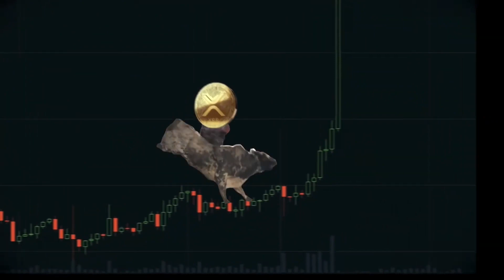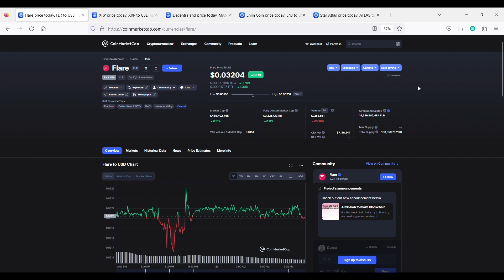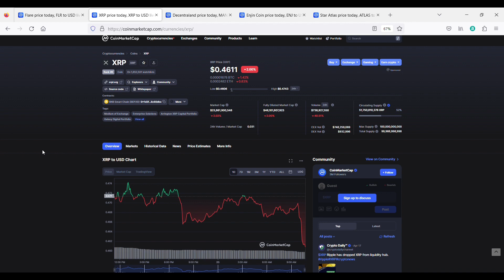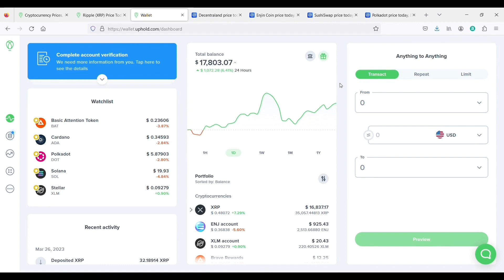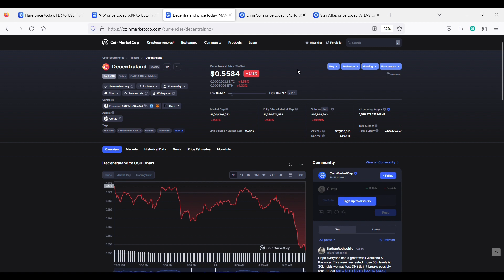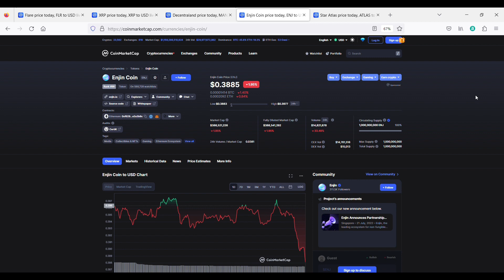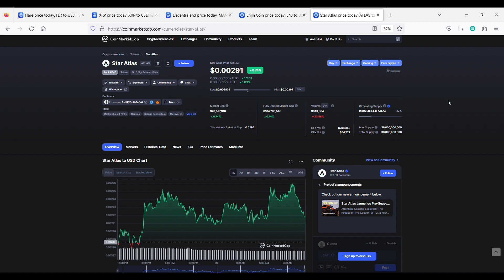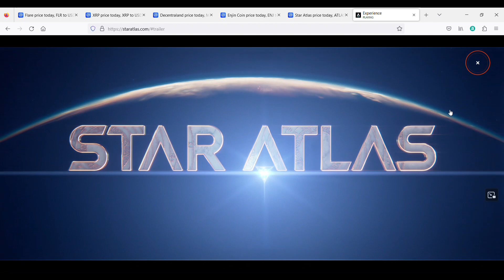Top 5 Altcoins To Make Millions In 2023 & 2024 🚀🚀🚀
Uphold Free $50
Read Detailed Review

Crypto Newsletter